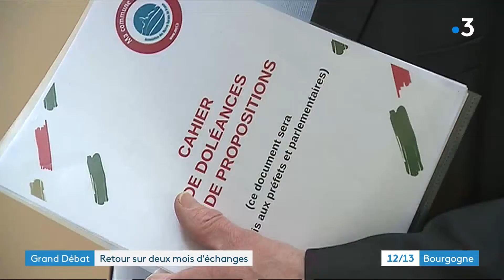Grand Débat : retour sur deux mois d'échanges en Bourgogne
Retour sur les temps forts du grand débat national en Bourgogne.

Reportage : Gabriel Talon, Antoinette Seguire, Antoine Dutot, Yann Capy